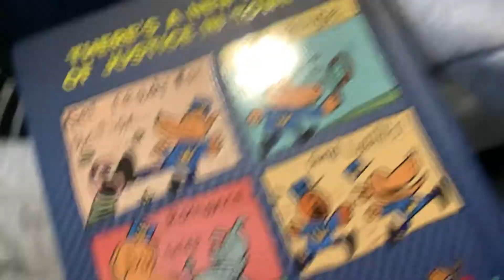what the heck?